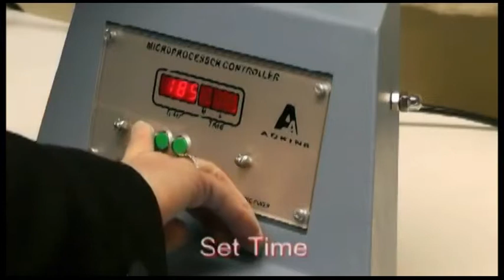Prasa do termodruku Omega 500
Wysokiej jakości dwupłytowa pneumatyczna prasa do druku transferowego. Dla zwiększenia wydajności urządzenie wyposażone jest w obrotową głowicę oraz dwie płyty robocze. Podczas prasowania jednego wyrobu możemy układać kolejny na drugiej płycie. Automatyczne otwieranie po upływie zaprogramowanego czasu.
Prasa posiada zaawansowany komputerowy programator czasu i temperatury pracy wyposażony w system komunikatów w przypadku wystąpienia awarii.
Prasa OMEGA 500 przeznaczona jest do dużych wielkości produkcji. Pneumatyczny docisk zapewnia wysoką wydajność oraz wygodę pracy